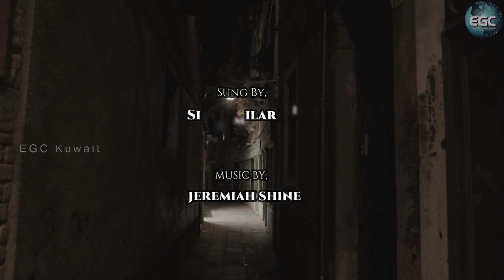தள்ளப்பட்ட கல்லப்போல || Tamil Christian Songs || Parigaari || Sung By Sis.Tamil Arasi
more info.

For Prayer
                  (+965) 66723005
RECORDING, MUSIC, EDITING ,CAMERA - EGC

தள்ளப்பட்டக் கல்லப்போல – நானும்
வாழ்ந்திருந்தேன் ஊருக்குள்ள
மூலைக்குத் தலைக்கல்லாக – மாத்துன
உங்க அன்ப என்ன சொல்ல
 இயேசப்பா என்ன நீங்க
 நேசித்த நேசத்துக்கு
 ஈடு இணை உலகத்துல
 எதுவுமே இல்லையப்பா (2)

1. தாயின் வயிற்றில் தப்பிப்பொறந்ததும் அதிசயந்தானே
   கல்விமானின் நாவைப்பெற்றதும் அதிசயந்தானே (2)
   உயர்ந்த நிலைகள அடைஞ்சதும் அதிசயம்
   இராஜாக்கள் பிரபுக்களோட அமர்வதும் அதிசயம் (2)
   நன்றி அப்பா உமக்கு நன்றி அப்பா -2

2. ஆழியிலிருந்து தூக்கி எடுத்ததும்அதிசயந்தானே-உம்
   தோளினில் என்னைச் சுமந்து சென்றதும் அதிசயந்தானே(2)
   வெட்கித் தலைகுனிந்த நாட்கள் விலகியதும் அதிசயம்
   மட்டில்லா மகிழ்ச்சியோடு வலம் வருவதும் அதிசயம்(2)

Credit to :
Song: Thallappatta Kallapola
Sung by: Evg. S.L. Edwardraj
Lyrics, Tune & Music: Evg. S.L. Edwardraj
Album: Parigaari Vol 3

LETS PRAISE GOD TOGETHER
AMEN